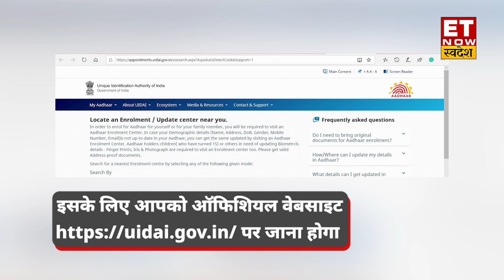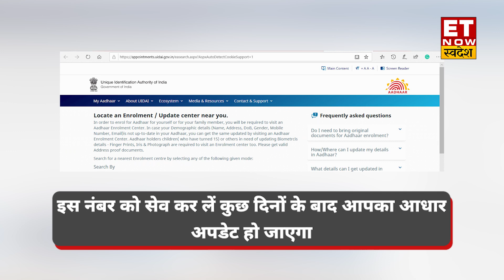Free में Aadhaar Update करने का ये है आखिरी मौका! जानिए सारा Process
अगर आप भी अपने Aadhar Card में कुछ changes करवाना चाहते हैं तो आपको बता दें कि Free में Aadhar Update करने का आखिरी मौका इसी महीने December 2023 की 14 तारीख तक ही है. इसके बाद आपको आधार अपडेट के लिए Charges देने होंगे.